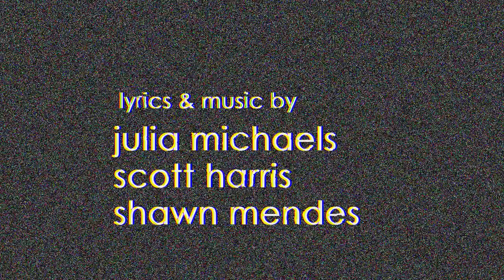Like To Be You II Cover ft. Paul Smith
"Like To Be You"
Cover by Kaitlyn Fernandez and Nathan Fennacy, ft. Paul Smith on Guitar

Original
Lyrics by Julia Michaels, Scott Harris, and Shawn Mendes
Song by Julia Michaels and Shawn Mendes
Like To Be You © Warner/Chappell Music, Inc, Universal Music Publishing Group 2018